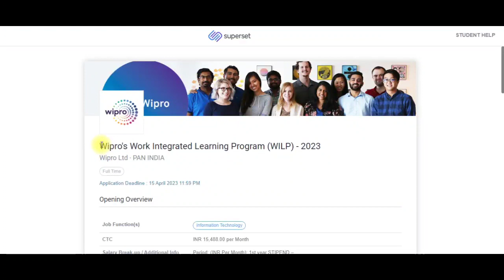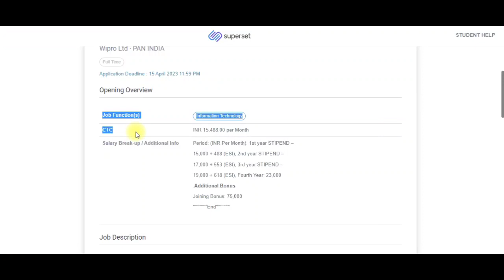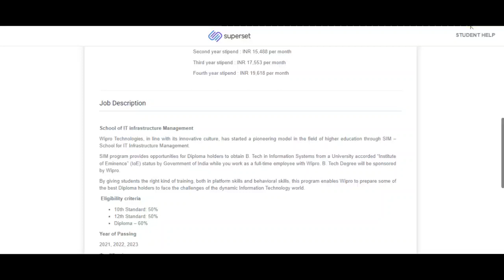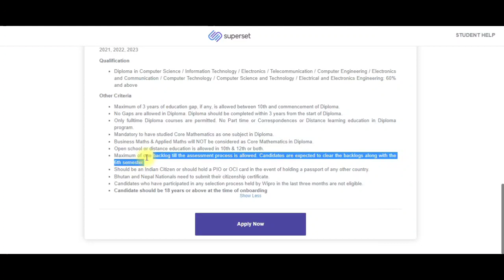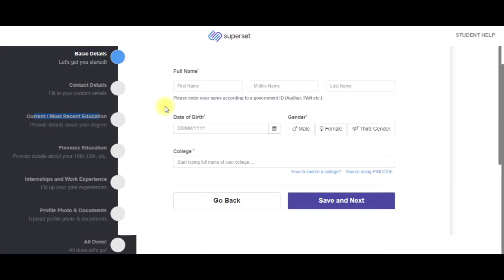WIPRO New Job for Freshers🔥| Get FREE laptop |Diploma / Degree can Apply |Earn 25k-30k per month